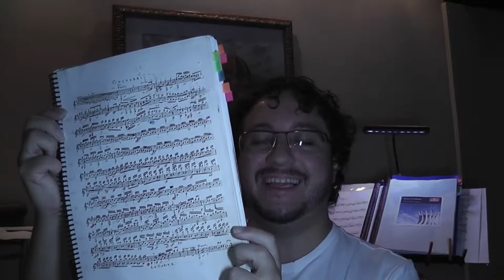Dica 04 - pF, sfz (dinâmica), crossing e arpejo do Estudo 2 de Heitor Villa-Lobos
Respondendo dúvidas de Antônio Oliveira e Alvaro Edy sobre como tocar os sinais pF e sfz, bem como o arpejo inicial do Estudo 2 de Heitor Villa-Lobos